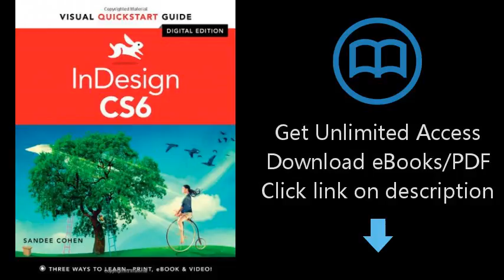InDesign CS6: Visual QuickStart Guide